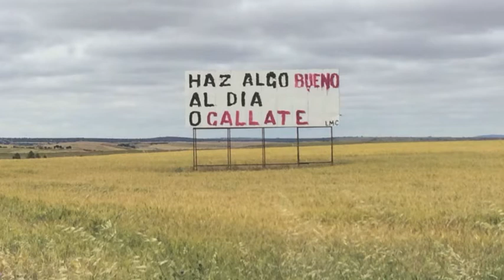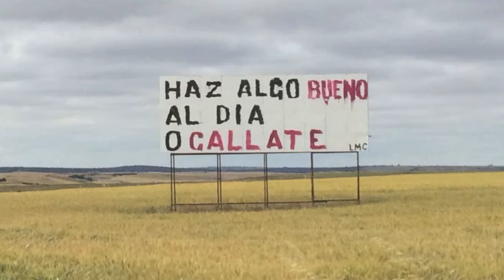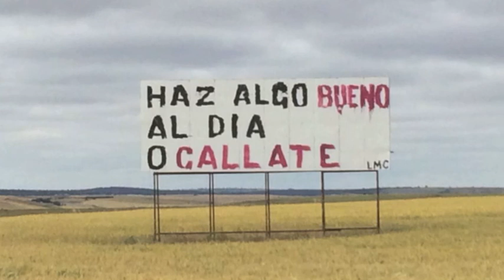«PLAY IT ONCE» Nº 96